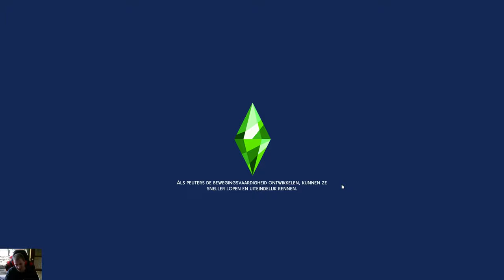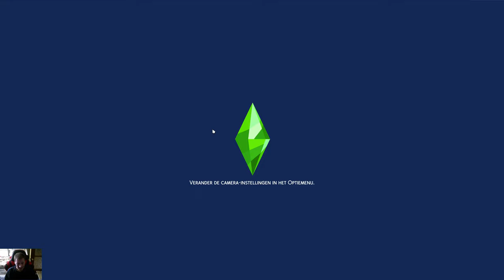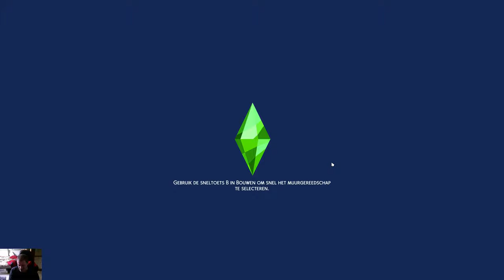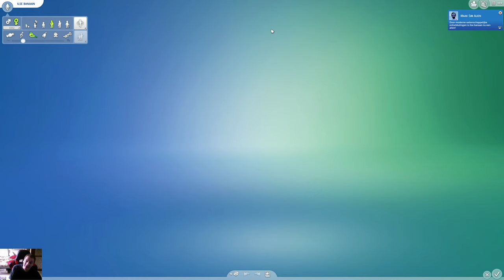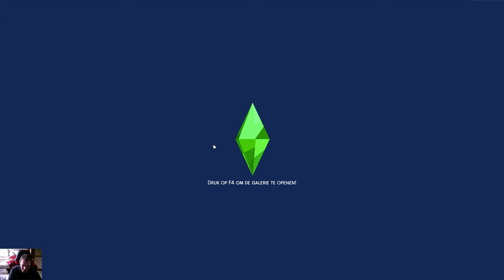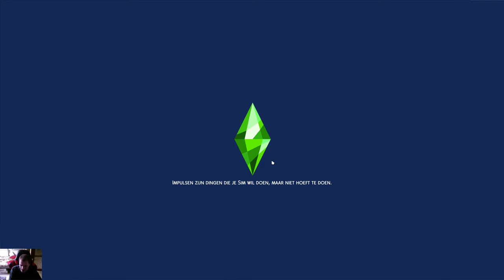Sims 4 lp van geen vod om je lijf tot zelfgemaakte kleding part 1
leuk dat je weer kijkt vandaag deel 1 van de lp geen vod tot zelfgemaakte kleding bedankt voor het kijken en tot de volgende keer